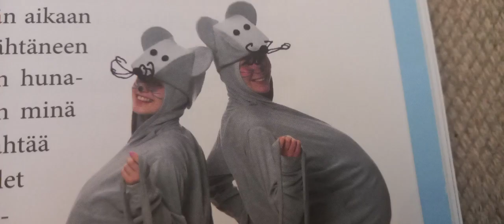Kuka kurkkii nallejen keittiössä